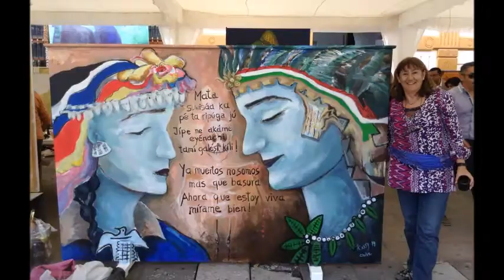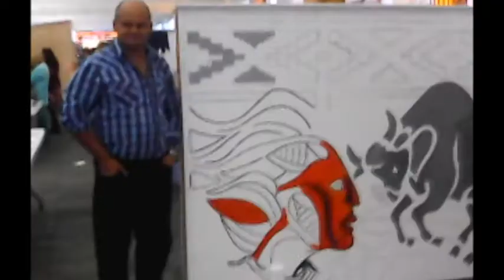Encuentro de Muralistas “Tlaxcala abierto al mundo 2015”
Mas de 50 Muralistas Imágenes y obras de sus autores